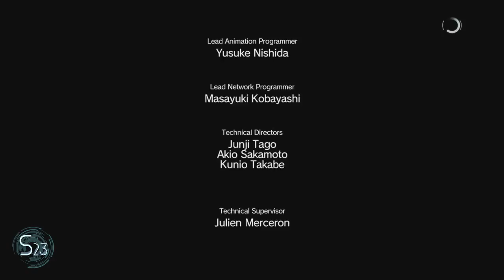Let's Play - Metal Gear Solid V - The Phantom Pain - #11 Backup, Back Down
My name is Jason.I am a former game developer turned rogue. Now I enjoy playing games and recording it. Sometimes funny things happen and sometimes I am so bad its almost unwatchable.